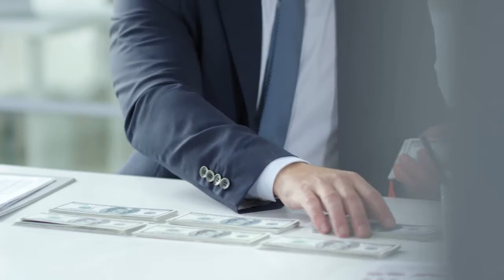बिज़नेस करे या नौकरी | Job Kare Ya Business ? |By Sandeep Maheshwari